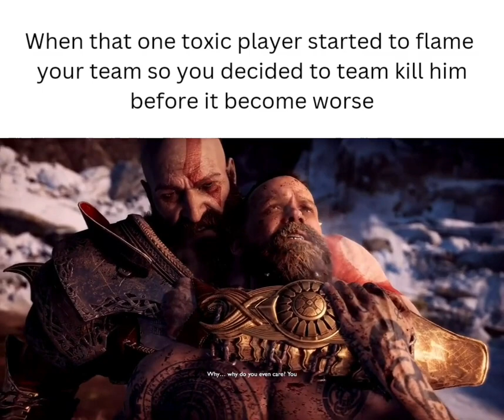The Cycle Ends Here (God of War 2018 Meme)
God of War 2018 meme